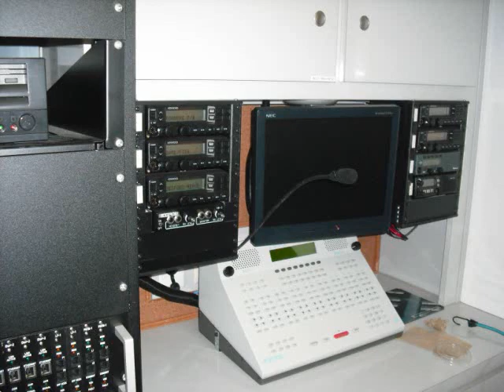Amateur Radio Field Day K4NRW Christiansburg,Virginia 6 27 09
Amateur Radio Field Day 2009 K4NRW River Wireless Club Christianburg, Virginia. The New River Wireless Club operated field day out of the Emergency Communications Trailer owned by the Near SWVA Preparedness Alliance. The Alliance is made up of a group of 14 hospitals in SW Virginia. Amateur radio forms the backup communications support with a group of repeaters linked together covering much of SW Virginia. Mike K4IJ has been the lead person setting up the repeaters and amateur radio network for the Alliance.  Training is being given at each hospital for members of the staff to receive their amateur radio license.  Operators at the field day 2009 were K4IJ Mike Knight, KB5YY Ted Von Dameck, K4FDS FD Singleton, KJ4HJR Chris Davis, and KJ4NDR Zachary Davis. This video was produced by the LCF Group, ( We are on The Crooked Road Heritage Music Trail and the Round The Mountain Artisan and Craftsman Venue as a great place to visit ) Floyd Professional Center, Village Green, Floyd Virginia.  The LCF Group consist of David Larsen KK4WW, Gaynell Larsen KK4WWW and Dee Wallace KG4VMI. We are all radio amateurs and also are Directors of "The Foundation for Amateur International Radio Service" ( FAIRS) also located in Floyd Virginai. N4USA is the radio call for FAIRS and we have operated in Dominica as J79WW J79WWW J79VMI and many other countries. We are members of " The Floyd Amateur Radio Society" FARS.   The LCF Group ham radio morse code cw amateurradio hamradio transceiver radio receiver linear amplifier linear amp heathkit ten-tec cw in Floyd Virginia. compass magazine log cabin Roanoke mountain home ,David Larsen Blacksburg, David Larsen Blacksburg Group, Blacksburg Group, ttp:// , bugbook historical microcomputer museum , bugbooks , , Bugbook , , land for sale by owner Floyd County Virginia, floyd future, owner financing, , bugbook series blue ridge Parkway Destination Center Bill St Pierre Floyd Virginia